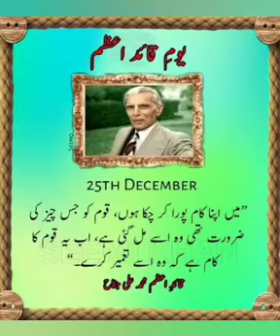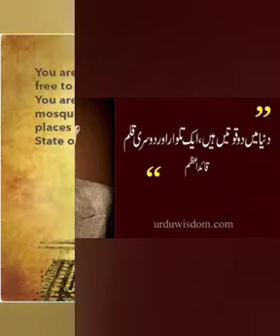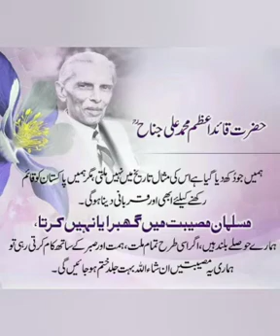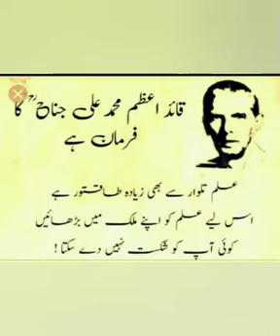25 December || 90+ Youm e Qauid Day Dpz for Whatsapp/Status || Latest Trendz